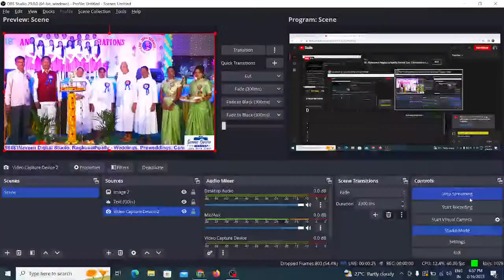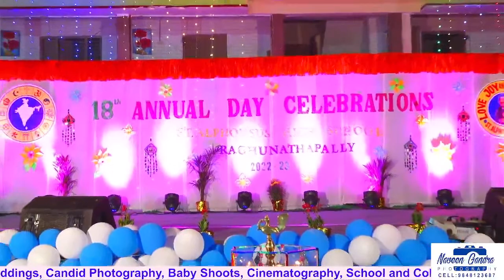St. Alphonsus Raghunathpally, Annual Day Celebrations || Naveen Photography 9848123687